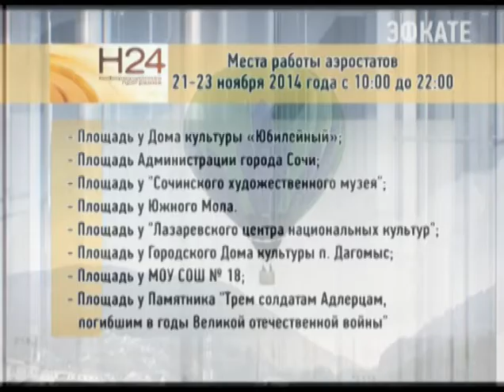В Сочи появится собственная федерация спортивного воздухоплавания. Новости 24 Сочи Эфкате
На какой базе будет основана организация — пока не решили, но уже известно, что основоположником федерации станут спортсмены из Санкт-Петербурга. Они уже приехали в Сочи, но сейчас их первоочередная задача — провести фестиваль воздухоплавания.
Сочи. Новости.
Телеканал Эфкате.